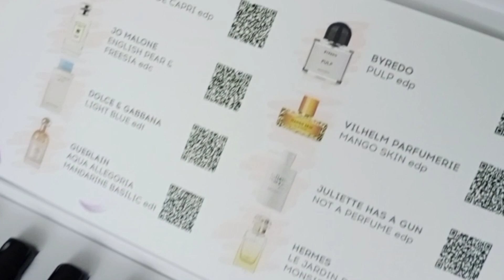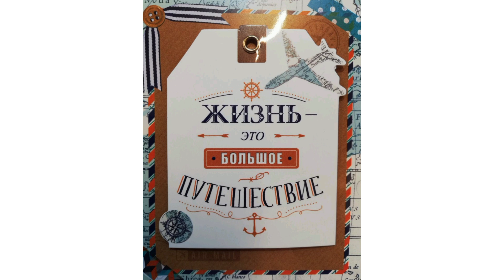Мой вес. Моя пластика. Мои новости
Маша Тафье. Похудела на 58 кг, со 115 до 57. Практикующий нутрициолог (диплом РГСУ), психолог (Институт Карвасарского).